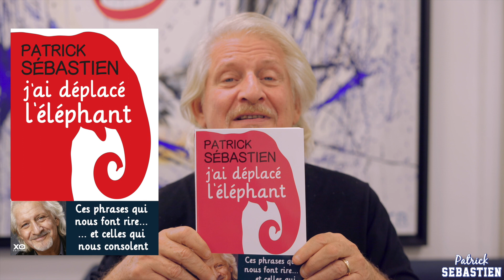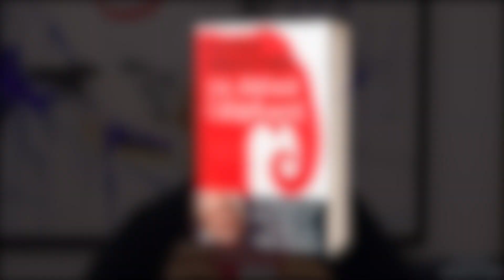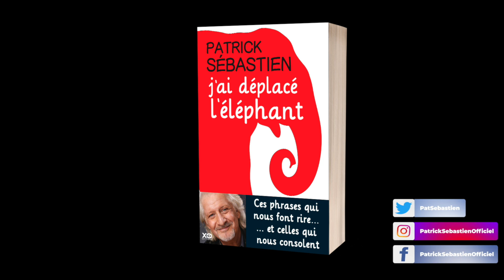J'ai déplacé l'éléphant - Patrick Sébastien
Une nouvelle vidéo pour vous présenter mon nouveau livre "J'ai déplacé l'éléphant" qui sortira le 18 juin.

Patrick